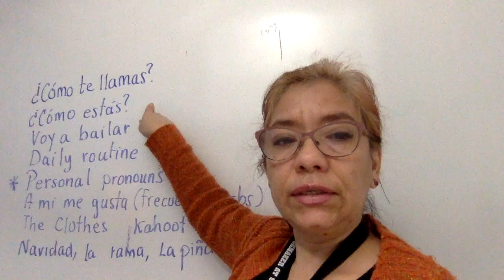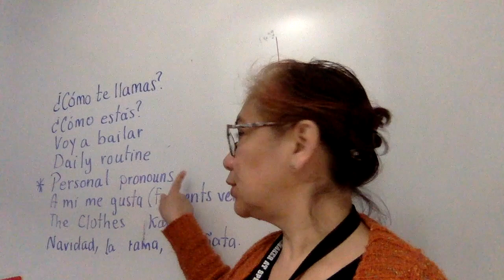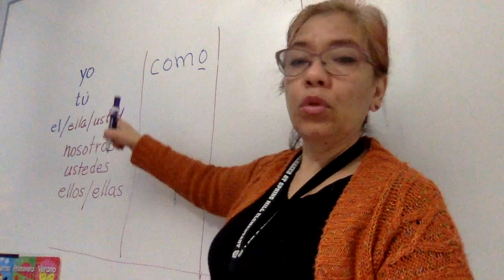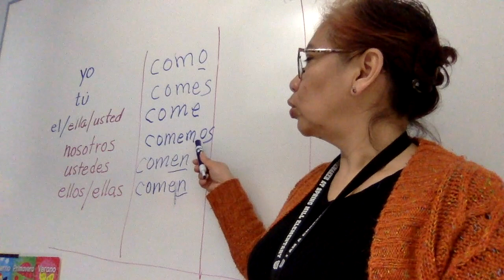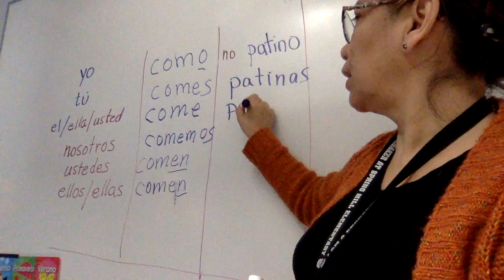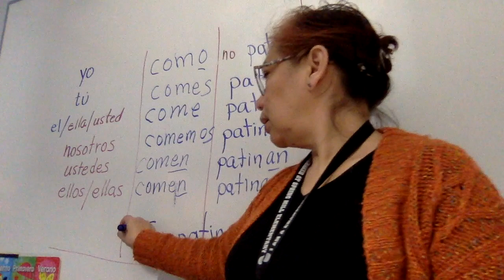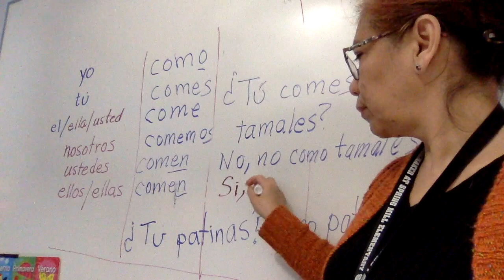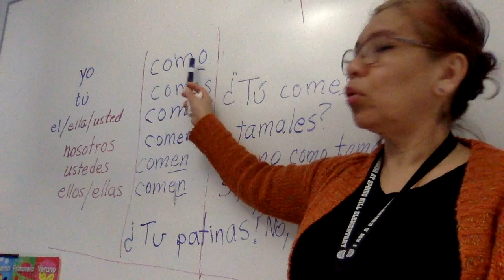Personal pronouns.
A review form last semester and personal pronouns,